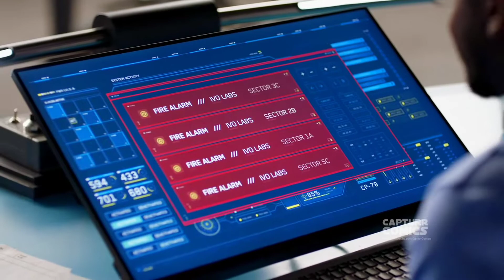New Speedster in Central City | The Flash 8x17 Opening Scene [HD]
About The Flash(Season 8):
Based on characters from DC's The Flash. After the S.T.A.R. Labs Particle Accelerator explosion, a dark matter lightning storm strikes Central City C.S.I. Barry Allen, bestowing him with super-human speed. For now, only a few close friends and associates know that Barry is literally the fastest man alive, but it won’t be long before the world learns that Barry Allen has become...The Flash. The 2nd Part of 8th Season "Journey" of the American superhero television series The Flash Season 8 Part 2 Original airdate March 9th, 2022.